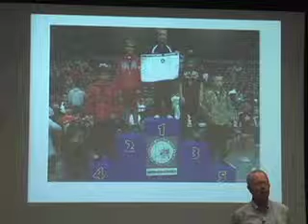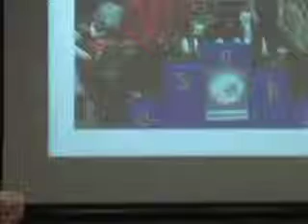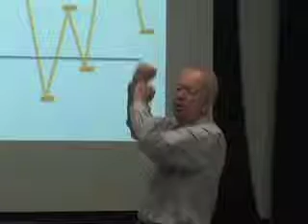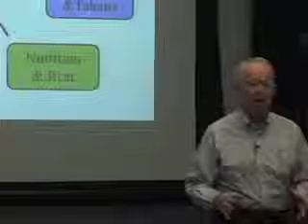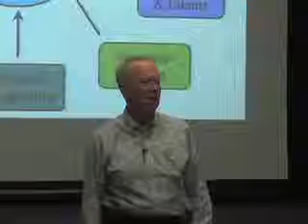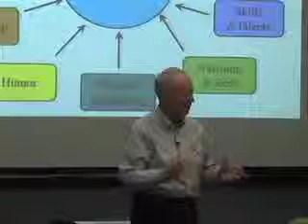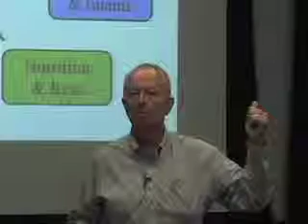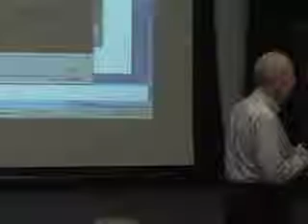ENTR275 Lesson5 PeakPerformanceOnDemand part1